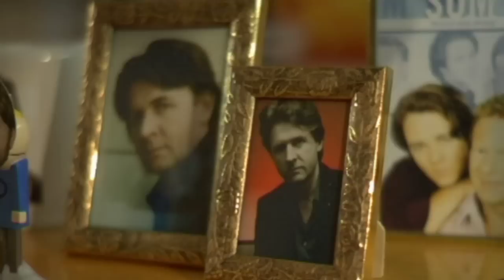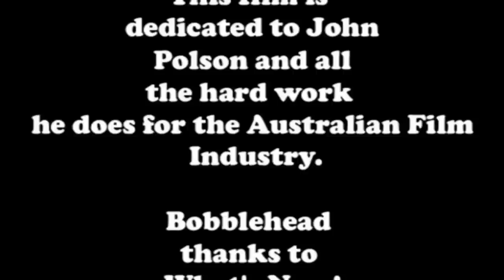5 Easy Steps For Getting Into Tropfest